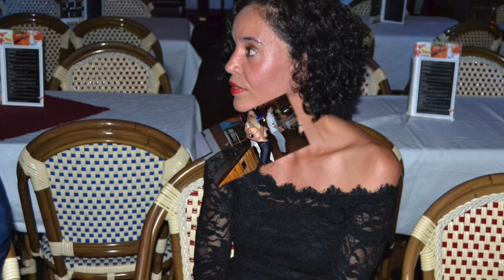Cumpleaños de Mio con amigos - Los 4 ft Samuray ¨Mi Vecina¨ By Rene Olivera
Cumpleaños de Miosotis con los Amigos